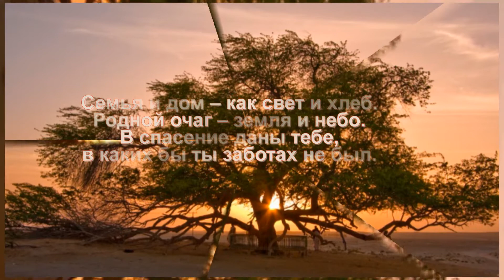Музыка жизни! Моя семья! Swetlanaroma@mail ru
Когда-то о нем не слыхала земля.
Но Еве сказал перед свадьбой Адам:
Сейчас я тебе семь вопросов задам:
Кто деток родит мне, богиня моя?
И Ева тихонько ответила: «Я».
Кто платье сошьет, постирает белье.
Меня приласкает, украсит жилье?
Ответь на вопрос подруга моя..?
– «Я, я, я» – Ева молвила – «Я».
Сказала она знаменитых семь «Я».
И так на земле появилась семья !!!